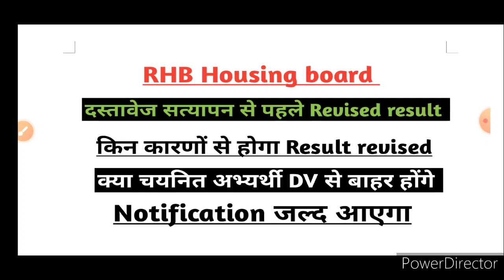rhb document verification | राजस्थान हाउसिंग बोर्ड भर्ती 2023 | rhb exam 2023 | dv date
rhb document verification | राजस्थान हाउसिंग बोर्ड भर्ती 2023 | rhb exam 2023 | dv date घोषित